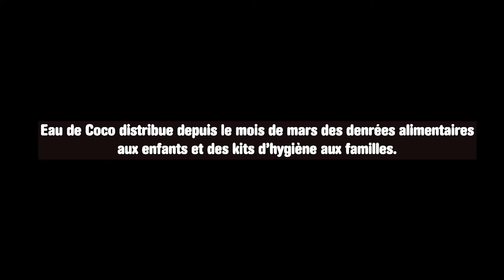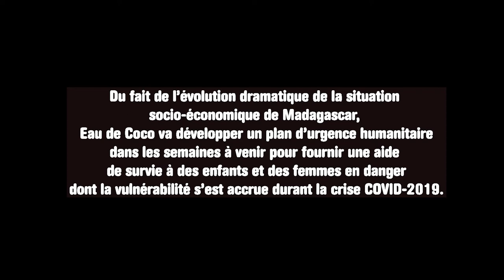Témoignages de la situation COVID-19 dans le village de notre école des saphirs - Juillet 2020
A Madagascar, la pandémie COVID-19 n’apparait pas comme foudroyante sur le plan sanitaire, comme c’est le cas d’en d’autres parties du monde.

Une situation moins dramatique qu’en Europe ou qu'aux États-Unis. Mais sans doute aussi, très largement sous-estimée dans un contexte de désinformation et de délabrement des services de santé.

Mais la crise du coronavirus a aujourd’hui des menaces bien plus terrifiantes envers l’une des populations les plus pauvres du monde.

Pénuries, hausses des prix des biens alimentaires cumulées à une baisse des revenus commencent à laisser des populations déjà vulnérables particulièrement démunies.

Courant juillet 2020, toujours en état d'urgence sanitaire, notre équipe a recueilli des témoignages d'élèves, d'enseignants et de villageois habitant le village d'Antsoamadiro où se trouve l'école des Saphirs d'Eau de Coco.